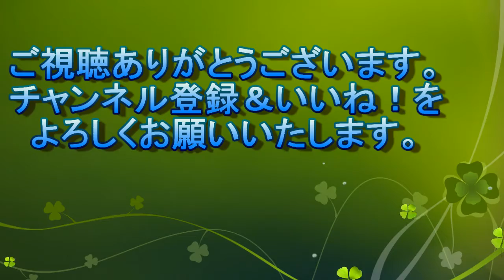wsf 2021/11/07＠検見川浜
ガスティな風でウインドが少し走っていました。
沈む夕陽。

シューベルト：交響曲 第8番 ロ短調 D.759『未完成』第1楽章 [2020][AR]